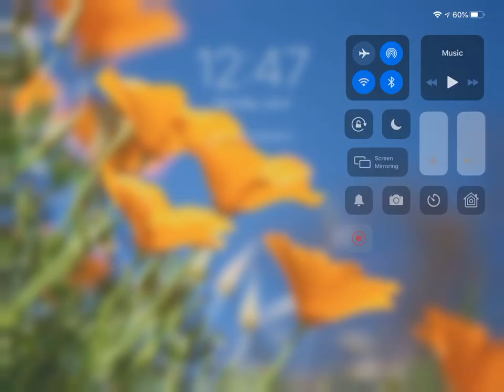UP SD70ACe 1989 D&RGW Heritage Manifest Train At Jamestown, NC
UP SD70ACe 1989 Denver And Rio Grande Western
UP SD70AH 9101
UP C45AH 2619 Tier 4 GEVO
BNSF Dash 9-44CW 624 Ex ATSF
UP SD70ACe 8456
Manifest Train